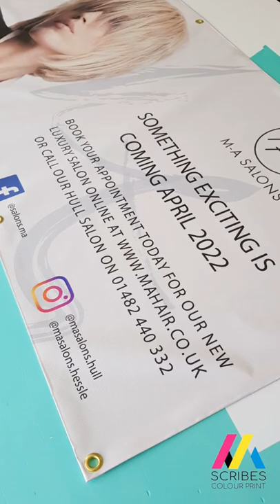Vinyl Banner Printing Machine - watch how to make a vinyl banner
Watch this short video to see the team at Scribes HQ in Hull make a vinyl banner. This banner is printed onto a 440gsm scrim vinyl before been hemmed using double sided hemming tape and eyeleted to finish.

Vinyl banners are a great way to promote your business or event, if your vinyl banner is going to be mounted on a fence in a windy or stormy area we would recommend the mesh option which has small holes in the surface to allow air to pass through.

Our banners are hemmed which adds additional strength to the edges and the eyelets are made from brass.